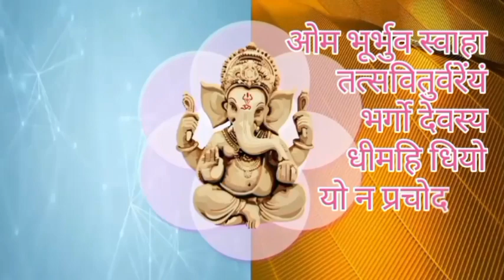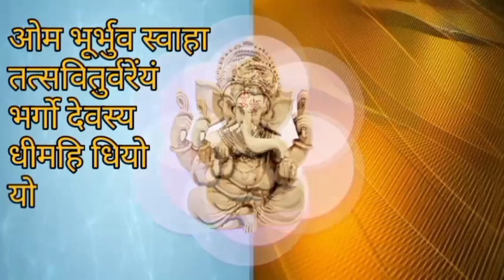Gayatri Mantra 21 Times√Om bhur bhuva swaha√गायत्री मंत्र√ॐ भुर भुवा स्वाहा√Devotional√Spiritual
no copyright Spiritual peaceful meditation gayatri mantra 108 times गायत्री मंत्र एक सौ आठ बार om bhur bhuvah svah 108 times Om Bhur Bhuvah Svah, tat savitur vrenyam bhargo devasya dhimahi dhiyo yo nah prochodyat ॐ भूर्भुवः स्वः तत्सा वितुर्व रेण्यम भर्गो देवस्य धीमहि धियो यो नह प्राचोद्यात #

     🌿🌿꧁𓊈𒆜🆆🅴🅻🅲🅾🅼🅴 𒆜𓊉꧂ 🌿🌿

             🌿꧁𓊈𒆜🆃🅾 🅼🆈𒆜𓊉꧂🌿

Video by Eros Silva from Pixabay

'गायत्री' एक छन्द भी है जो ऋग्वेद के सात प्रसिद्ध छंदों में एक है। इन सात छंदों के नाम हैं- गायत्री, उष्णिक्, अनुष्टुप्, बृहती, विराट, त्रिष्टुप् और जगती। गायत्री छन्द में आठ-आठ अक्षरों के तीन चरण होते हैं। ऋग्वेद के

मंत्रों में त्रिष्टुप् को छोड़कर सबसे अधिक संख्या गायत्री छंदों की है। गायत्री के तीन पद होते हैं (त्रिपदा वै गायत्री)। अतएव जब छंद या वाक के रूप में सृष्टि के प्रतीक की कल्पना की जाने लगी तब इस विश्व को त्रिपदा

गायत्री का स्वरूप माना गया। जब गायत्री के रूप में जीवन की प्रतीकात्मक व्याख्या होने लगी तब गायत्री छंद की बढ़ती हुई महिता के अनुरूप विशेष मंत्र की रचना हुई, जो इस प्रकार है:

तत्सवितुर्वरेण्यं भर्गो॑ देवस्यधीमहि ।

मंत्र के प्रत्येक शब्द की व्याख्या गायत्री मंत्र के पहले नौ शब्द प्रभु के गुणों की व्याख्या करते हैं...
ॐ = प्रणव, भूर = मनुष्य को प्राण प्रदाण करने वाला, भुवः = दुख़ों का नाश करने वाला, स्वः = सुख़ प्रदाण करने वाला, तत = वह, सवितुर = सूर्य की भांति उज्जवल, वरेण्यं = सबसे उत्तम, भर्गो = कर्मों का उद्धार करने वाला, देवस्य = प्रभु, धीमहि = आत्म चिंतन के योग्य (ध्यान), धियो = बुद्धि, यो = जो, नः = हमारी, प्रचोदयात् = हमें शक्ति दें (प्रार्थना)

हिन्दी में भावार्थ ÷
उस प्राणस्वरूप, दुःखनाशक, सुखस्वरूप, श्रेष्ठ, तेजस्वी, पापनाशक, देवस्वरूप परमात्मा को हम अपनी अन्तरात्मा में धारण करें। वह परमात्मा हमारी बुद्धि को सन्मार्ग में प्रेरित करे।

मंत्र जप के लाभ÷
गायत्री मंत्र का नियमित रुप से सात बार जप करने से व्यक्ति के आसपास नकारात्मक शक्तियाँ बिलकुल नहीं आती। जप से कई प्रकार के लाभ होते हैं, व्यक्ति का तेज बढ़ता है और मानसिक चिंताओं से मुक्ति मिलती है।[1] बौद्धिक क्षमता और मेधाशक्ति यानी स्मरणशक्ति बढ़ती है। गायत्री मंत्र में चौबीस अक्षर होते हैं, यह 24 अक्षर चौबीस शक्तियों-सिद्धियों के प्रतीक हैं। इसी कारण ऋषियों ने गायत्री मंत्र को सभी प्रकार की मनोकामना को पूर्ण करने वाला बताया है।

यह मंत्र सर्वप्रथम ऋग्वेद में उद्धृत हुआ है। इसके ऋषि विश्वामित्र हैं और देवता सविता हैं। वैसे तो यह मंत्र विश्वामित्र के इस सूक्त के १८ मंत्रों में केवल एक है, किंतु अर्थ की दृष्टि से इसकी महिमा का अनुभव आरंभ में ही ऋषियों ने कर लिया था और संपूर्ण ऋग्वेद के १० सहस्र मंत्रों में इस मंत्र के अर्थ की गंभीर व्यंजना सबसे अधिक की गई। इस मंत्र में २४ अक्षर हैं। उनमें आठ आठ अक्षरों के तीन चरण हैं। किंतु ब्राह्मण ग्रंथों में और कालांतर के समस्त साहित्य में इन अक्षरों से पहले तीन व्याहृतियाँ और उनसे पूर्व प्रणव या ओंकार को जोड़कर मंत्र का पूरा स्वरूप इस प्रकार स्थिर हुआ:

१) ॐ (२)भूर्भव: स्व: (३) तत्सवितुर्वरेण्यं भर्गो देवस्य धीमहि धियो यो न: प्रचोदयात्।

मंत्र के इस रूप को मनु ने सप्रणवा, सव्याहृतिका गायत्री कहा है और जप में इसी का विधान किया है।

Om Bhur Bhuvaḥ Swaḥ Tat-savitur Vareñyaṃ Bhargo Devasya Dhīmahi Dhiyo Yonaḥ Prachodayāt

Word for Word Meaning of the Gayatri Mantra The Gayatri Mantra is unique in that it embodies the three concepts of stotra (singing the praise and glory of God), dhyaana (meditation) and praarthana (prayer).

Aum = Brahma ;
bhoor = embodiment of vital spiritual energy(pran) ;
bhuwah = destroyer of sufferings ;
swaha = embodiment of happiness ;
tat = that ;
savitur = bright like sun ;
varenyam = best choicest ;
bhargo = destroyer of sins ;
devasya = divine ; these first nine words (stotra describe the glory of God
dheemahi = may imbibe ; pertains to meditation
dhiyo = intellect ;
yo = who ;
naha = our ;
prachodayat = may inspire! “dhiyo yo na prachodayat” is a prayer to God